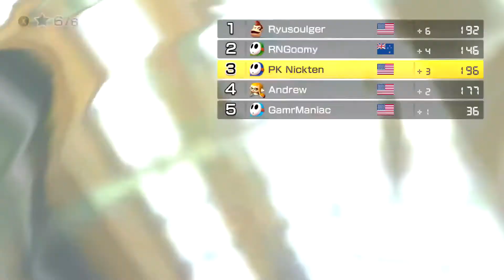Mario Kart 8 Deluxe - Mini Funtage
Let me know if you guys like this style of editing for Mario Kart.

Ryusoulger
Andrew
Zero